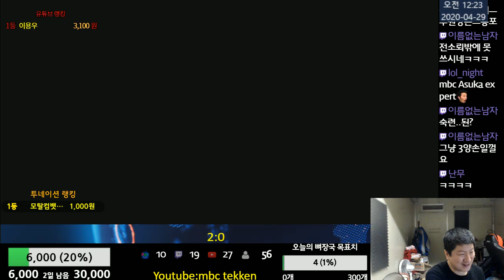Tekken7 MBC vs SeongChi-AZE 랜덤7선승 스폰빵!(random 7win) 2020-04-28 [철권7(PC,스팀)]